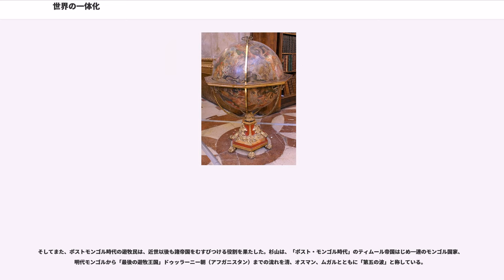世界の一体化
世界の一体化（せかいのいったいか）では、世界の歴史において、交通や通信の発達などによって、諸地域間の分業システム（近代世界システム）が形成され、固定化され、また幾度か再編されたその全過程をあらわす。歴史事象としては、16世紀の大航海時代以降本格化し、現在もなお進行中である。

主として歴史学上および歴史教育における概念であり、とりわけ日本における世界史教育では平成11年以降学習指導要領のなかで基軸となる観点のひとつとして盛り込まれた。

1953年、鈴木成高は「世界の一體化」のなかでアーノルド・J・トインビーが文明史の立場からダ=ガマ以後をそれ以前と峻別し、近世に着目して世界の一体化の進展を論じていることに着目した。そしてジュール・ヴェルヌの『八十日間世界一周』を例示しながら、コミュニケーション革命の進展とその重大性について説きおこし、二度の世界大戦を経て世界の完全なる同時化が実現したと指摘している。

それ以後も、九里幾久雄「世界の一体化を中心とした世界史の構成」（1970年）、中山治一「世界の一体化」（1975年）など、この用語は広く使用された。

世界の一体化は、意味合いとしてはグローバル化やグローバリゼーションとほぼ同義である。学際的にグローバリゼーションの概念に取り組んだ伊豫谷登士翁編『グローバリゼーション』では、先駆者的な存在としてウォーラーステインの世界システム論を掲げている。ウォーラーステイン自身は、グローバリゼーションという言葉は1980年代の発明だとしている。

世界の一体化における分業関係は、ウォーラーステインが指摘し、平成11年改訂の高等学校地理歴史科「世界史A」学習指導要領が言及するように、経済的不平等・経済格差をともなっている。また、ここでいう一体化とは、経済的不平等を生み出しながらも互いに結びつきが深くなることを意味し、切り離すことがいよいよ難しくなる傾向や様態をあらわしており、同一化や平準化は含意していない。

1966年に発表されたアンドレ・グンダー・フランクの論文「ラテンアメリカにおける低開発の開発」は、それまでの先進国と後進国の対比によって語られる低開発イコール発展段階の遅れとする見方を否定し、サテライト（衛星）諸国の低開発はメトロポリス（中心）諸国の開発によって作り出されたものであると主張して衝撃をあたえた（「低開発の開発」）。フランクによればイギリスにおける開発とインドにおける低開発はいわばコインの裏表であり、一つの歴史的なプロセスにおける2側面である。世界資本主義とは、このような裏表をなす2つの部分より成り立つ構造なのであり、開発と低開発の問題を考慮するには、この構造そのものを検討しなければならないとした。

エジプト出身の経済学者サミール・アミンは、フランクの従属理論を踏襲し、経済学的に展開することを試みた。彼は世界資本主義を中心部と周辺部とに二分して、両者の関係をフランクが単に経済余剰の獲得と充用の対立として説明したのに対し、彼はこれを分業構造であると把握して以下の4つに分けた。

このうち周辺部の資本主義が1.と3.を、中心部の資本主義が2.と4.を引き受けることによって、後者が前者を支配するとした。そして、世界資本主義の2つの部分をマルクス主義でいう社会経済構成であるとし、それぞれが資本主義的生産様式の組み合わせではあるが、中心部が資本主義に純化する傾向をもつ一方、周辺部ではいくつもの生産様式が残り、いつまでも併存するものとしてとらえた。

アメリカ合衆国の歴史社会学者イマニュエル・ウォーラーステインはアフリカ研究から出発して1970年代に従属理論の影響のもとマルクス主義に近づく一方、歴史に長期的および短期的変動の組み合わせをみるフランスのアナール学派の歴史家フェルナン・ブローデルの社会史、全体史そのほか、カール・ポランニーの経済人類学の方法なども取り入れて、独自の世界システム論をうちたてた。

彼は、それまでの歴史学は世界史を国家や民族のリレー競争のようなものとして描いていると批判した。つまりそれは、どの国や民族も同じ段階をたどることを暗黙の前提としており、それぞれの国や民族にとって、いまどの段階にあるかを知ることが肝要となる。しかし、ウォーラーステインは、とくに16世紀以降の近代世界は一国史の寄せ集めではなく、一つの大きなシステム（世界経済）であり、個々の国や民族はこ...